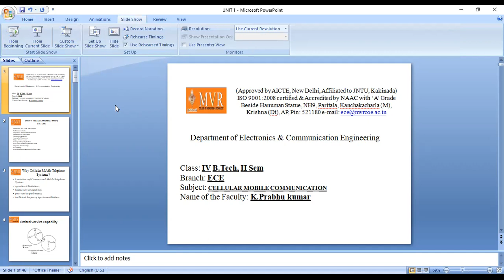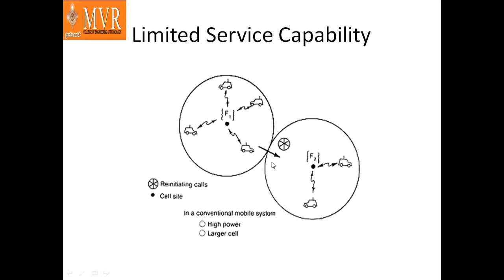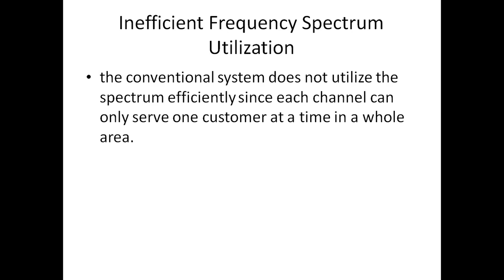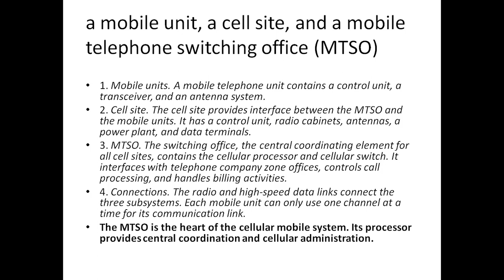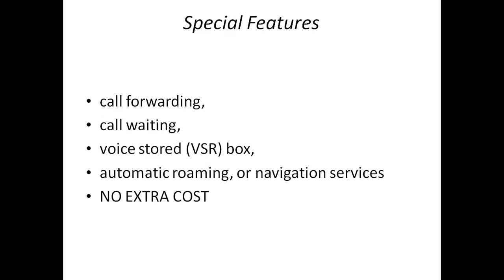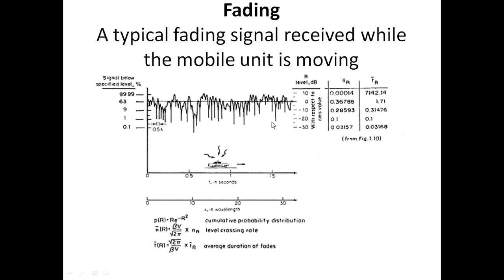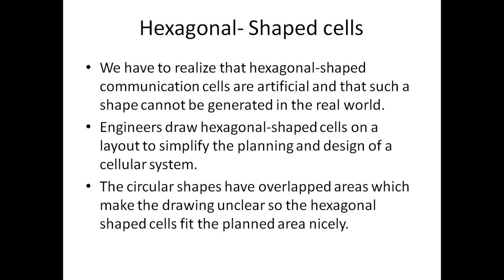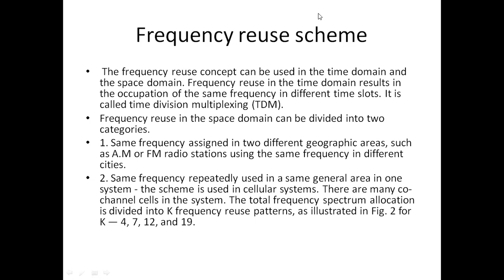cellular mobile communications